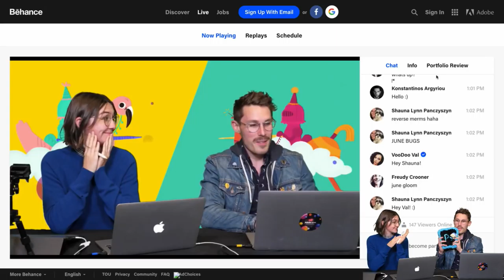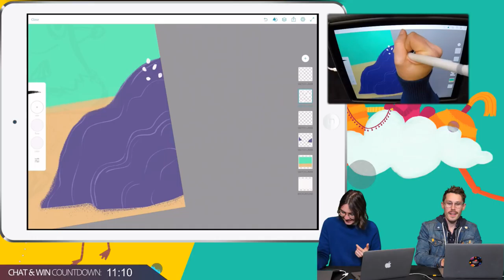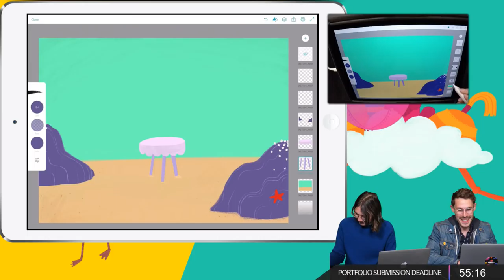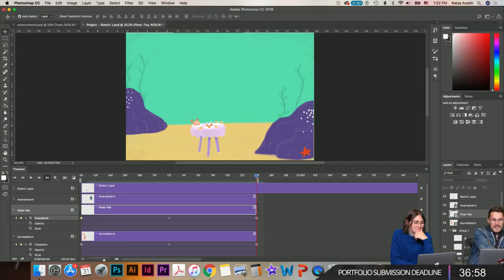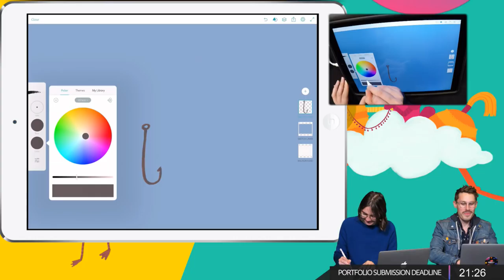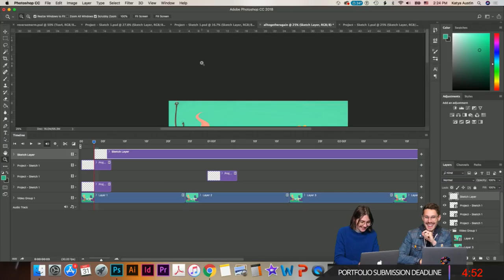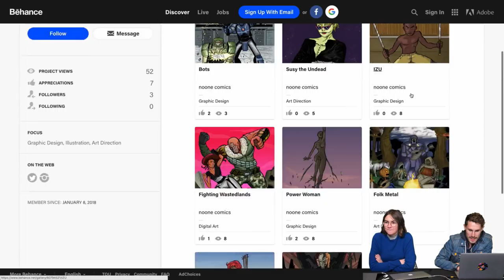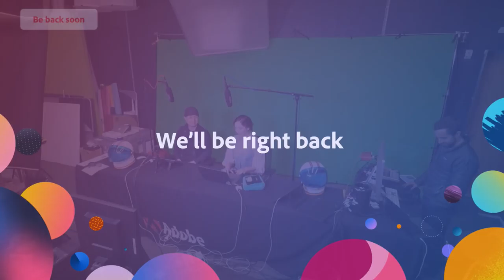Live Illustration with Katya Austin - 3 of 3 | Adobe Creative Cloud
Join Freelance Designer & Illustrator Katya Austin on Adobe Live as she creates a background illustration in Photoshop sketch. Afterward, she will combine all of her illustrations this week into a full scene!

Katya is a Freelance Designer and Brand Consultant residing in Portland, Oregon.

Work begins: 4:50
Creating a background for the animation: 7:40
Combining gifs with Ps Timeline: 47:15
Keyframes in Ps: 50:10
Exporting/Rendering in Ps: 53:25
Gif preview: 1:00:15
Final animation: 1:30:22